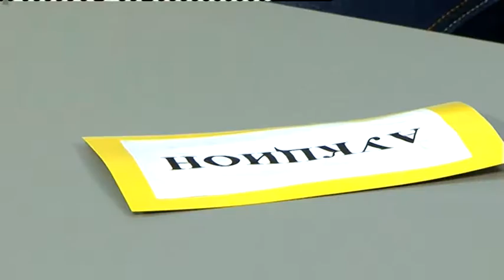Битва эрудитов | 6 телесезон | 7 игра | Игры второго шанса отборочного этапа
Представляем новый - 6 телесезон - популярной интеллектуальной игры «Битва эрудитов»! Зрителей и участников ждет много сюрпризов))
Ведущий программы - Аркадий Либерман, президент  "Федерации интеллектуальных игр".